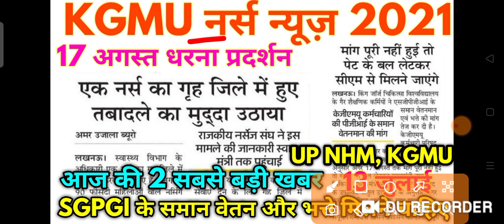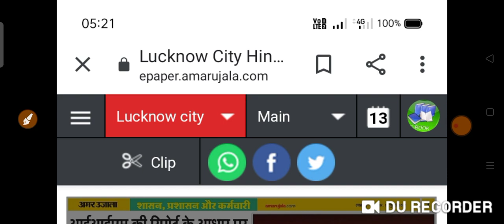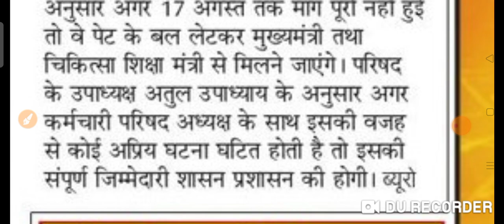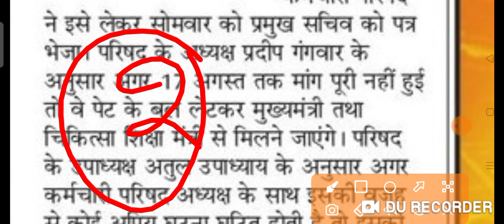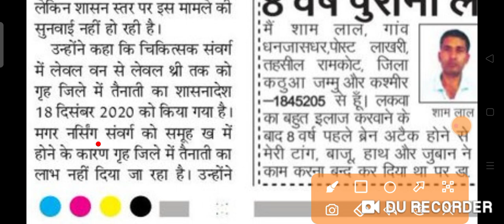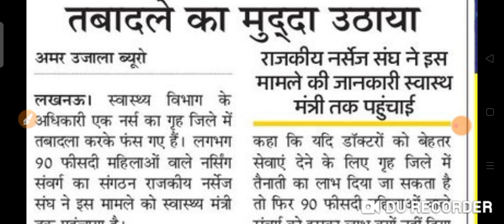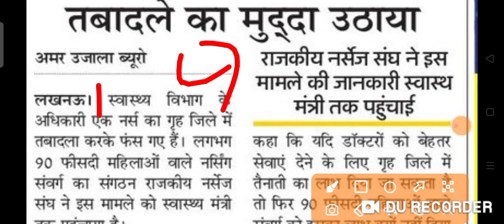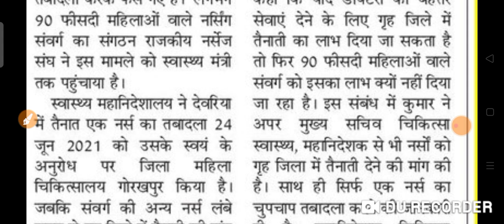KGMU नर्स न्यूज़ 2021 || SGPGI के समान वेतन और भत्ते मिले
This Video Is A KGMU Vacancy Application Status Query Accepted, Application Status Not Eligible, Admit Card Date

Topic Keyword:-
SGPGI News
KGMUBhartiNews
SGPGI Bharti
KGMUNurse